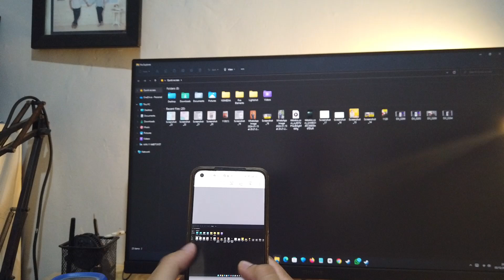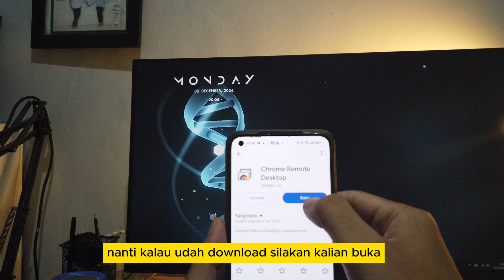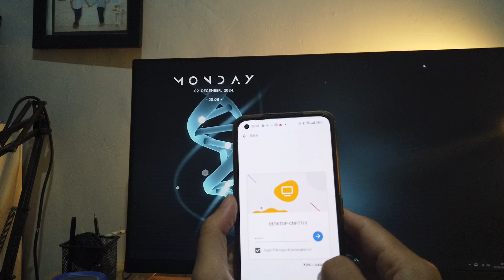Cara remote laptop pakai hp jarak jauh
cara remote laptop atau pc pakai hp jarak jauh